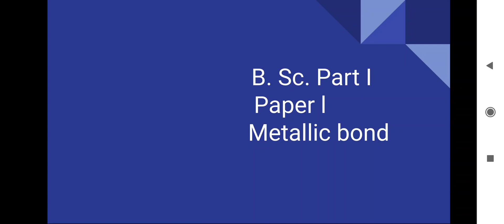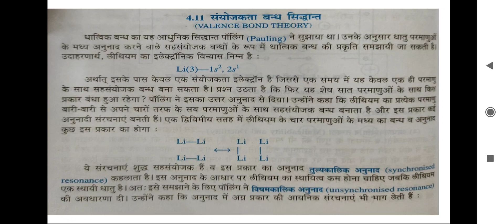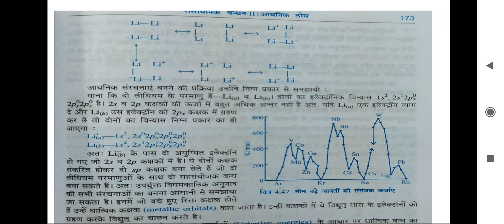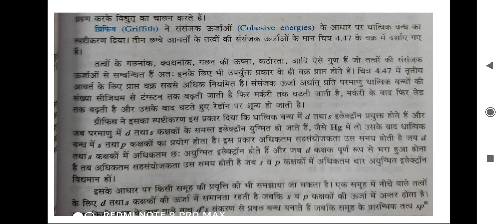Metallic bond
kavita kumari(8.1.2021)